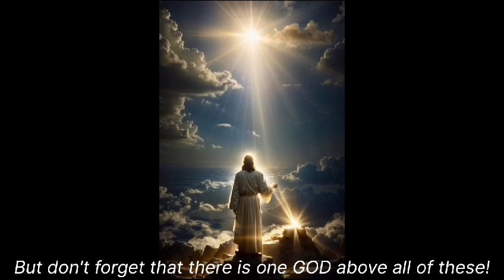God is my Refuge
oneheart_x_reidenshi_snowfall